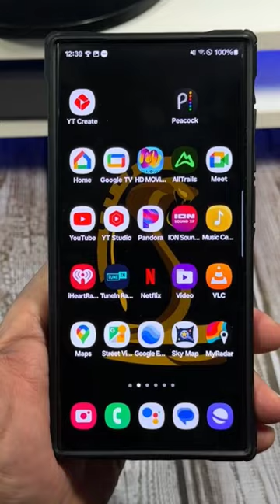Samsung Galaxy S24 Ultra - Highly Recommended Music App - TuneIn Radio App